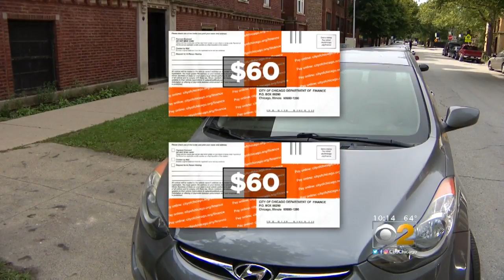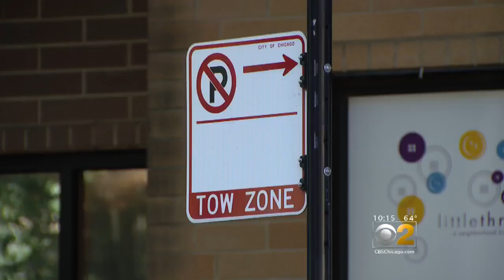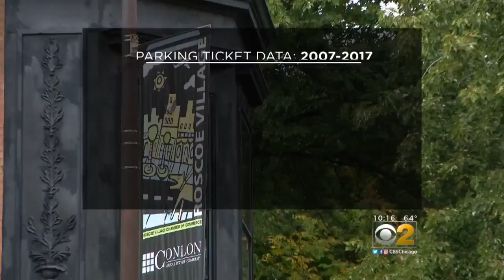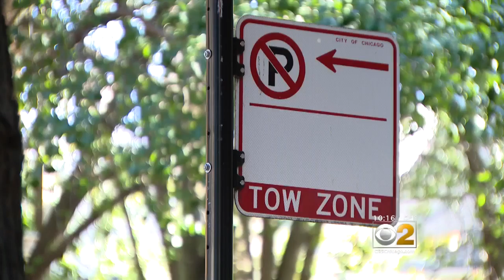South Shore Man Goes On A Mission To Reduce Parking Ticket Fines For Neighbors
One south side man went on a mission after getting two parking tickets near his apartment. He wanted to know: do north siders get as many tickets as he and his neighbors do?